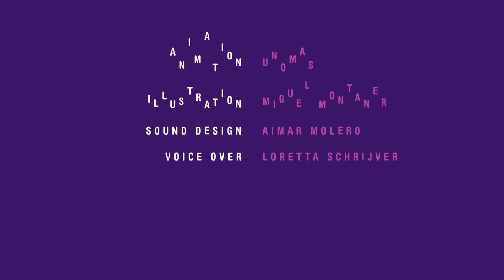Operation Bloody Fjords: Denemarken en het afslachten van grienden.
Elk jaar worden tot wel 1000 migrerende grienden en ook andere dolfijnen bejaagd en gruwelijk afgeslacht in deze onder Deens gezag vallende eilanden. Dit wordt de ‘grindadráp’ of ‘grind’ genoemd. Deze wrede en bloedige praktijk vindt plaats met steun van de Deense regering, maar is strijdig met internationale regelgeving waar Denemarken zich aan heeft gecommitteerd.

Sea Shepherd leidt de acties tegen de ‘grindadráp’ al sinds 1980 en heeft sinds die tijd het leven van honderden grienden gered. Bovendien heeft de organisatie de aandacht van de wereld op deze voortdurende slachting gevestigd.